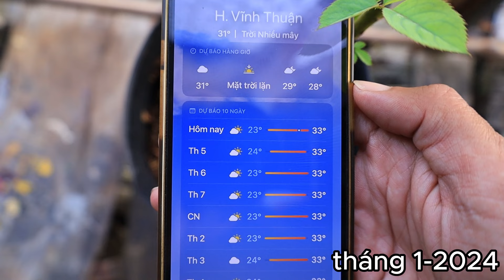"CH.ÁY LÁ HOA HỒNG" - |Nguyên nhân - xử lý| - NguyenArtVlog